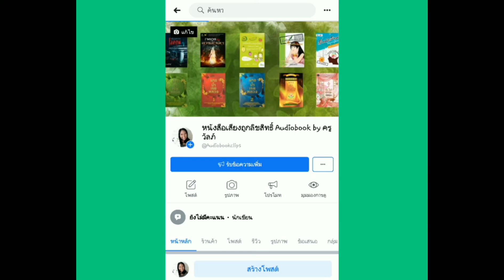จะทำยังไงดี กับคนที่คอมเม้นท์ด่าเรา (และนิยายของเรา)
คลิปนี้จะมาบอกวิธีจัดการ Mindset เมื่อถูกคอมเม้นท์ด่าค่ะ
ขอบอกเพิ่มนะคะ ครูคิดว่าการที่ใครพูดอะไรถึงเรา เขาแค่แสดงทัศนคติของเขา (ซึ่งเขามีเสรีภาพที่จะพูดความเห็นของตัวเองออกมาอยู่แล้ว)
ใครคิดยังไงกับเรามันเรื่องของเขา ไม่เกี่ยวกับเรา เรามีหน้าที่แค่ระวังความคิดของเราเท่านั้นค่ะ เราไม่มีหน้าที่ต้องก้าวล่วงเข้าไปในความคิดของคนอื่นค่ะ
ติดตามครูวัลภ์ช่องทางอื่น
🏵 อินสตาแกรม: Kru_onewon